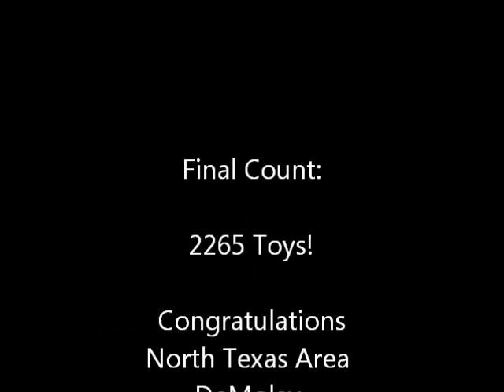2011 North Texas Area DeMolay Toys for Tots Drop-Off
On December 10, 2011, in Mesquite, TX, the DeMolay chapters in the North Texas Area donated 2,265 toys to the Marine Corps Toys for Tots Program. Here is the video from that day!

This video is not for profit and all rights to the music in this video is reserved for the artist and producer.